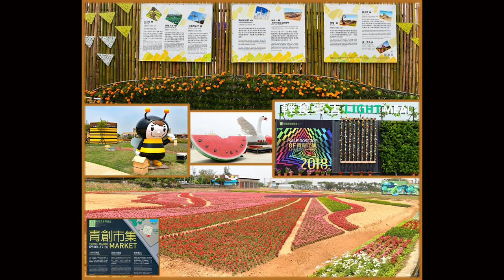Beautiful Scenery Part 5 2020 Taiwan Photo by Tony Yu